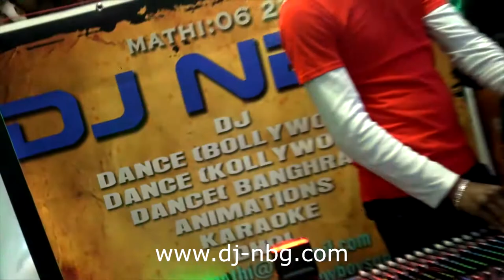DJ NBG fête de puberté 29/03/2015 Marx dormoy karaoke song 1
Mathi at 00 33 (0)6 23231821